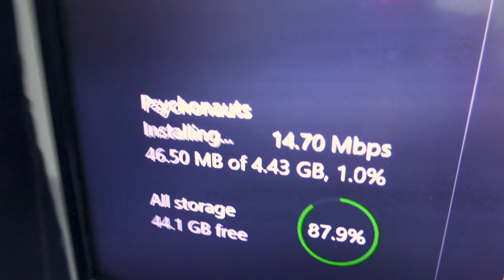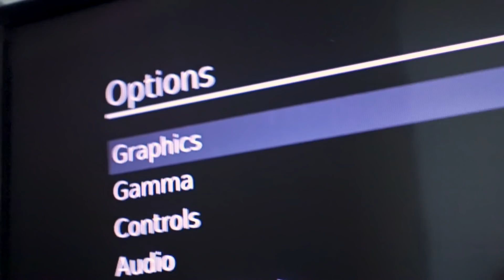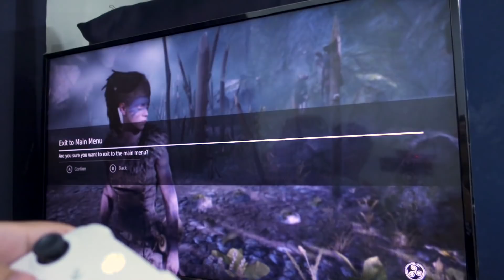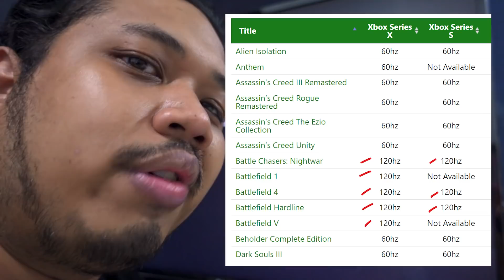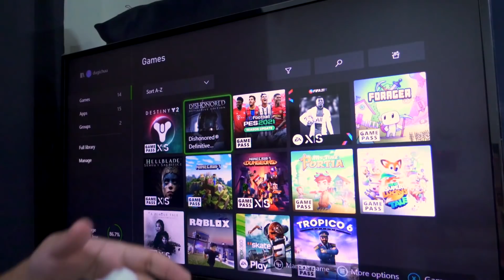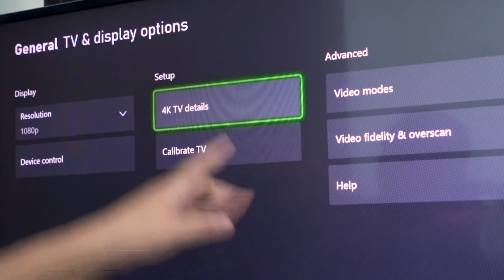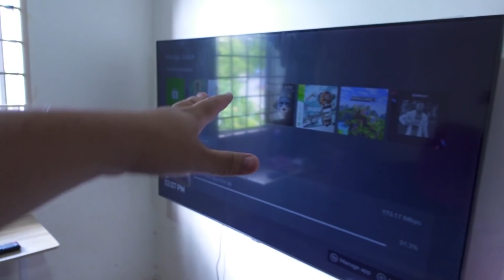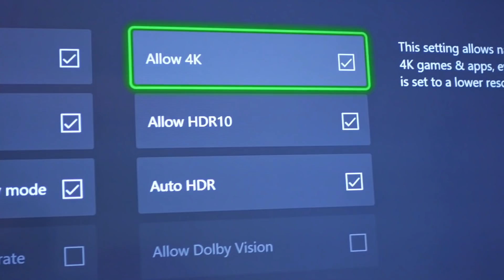Aku tak perasan yang console nih POWERFUL ! (Xbox Series S)